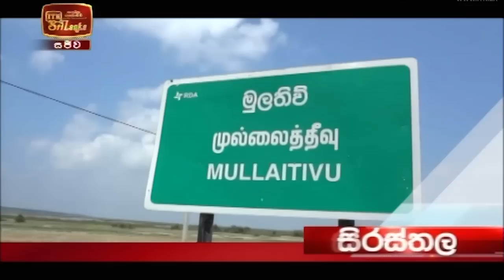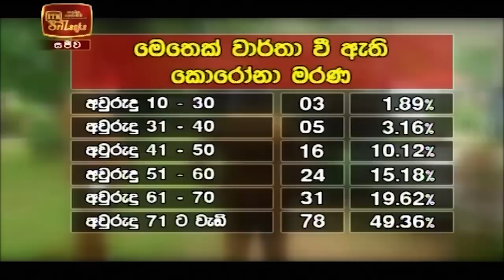ITN News 2020-12-20 | 12.00 PM